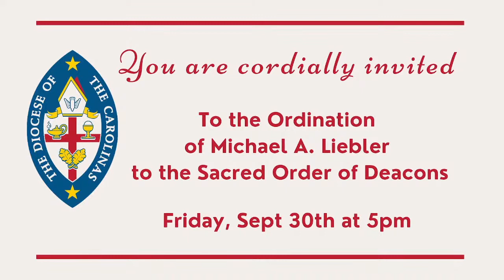8:30 Traditional Service September 25